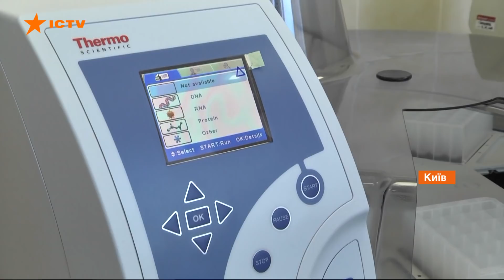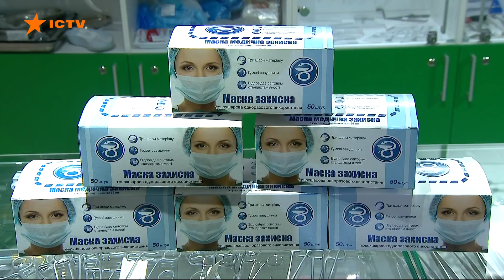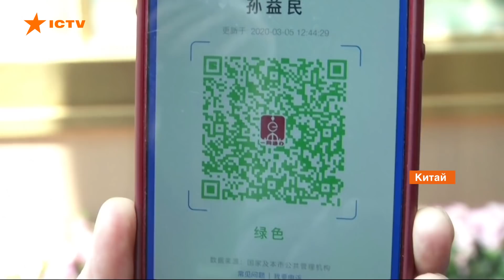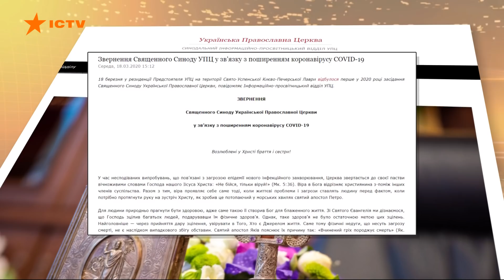Факты ICTV - Выпуск 12:45 (21.03.2020)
Факты ICTV – последние новости Украины и мира на 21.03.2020. В новом выпуске программы Факты ICTV смотрите: резко возросло количество больных коронавирусом в Украине - инфицированны уже 41 человек. В то же время, вирус поражает новые регионы страны; российские оккупанты активно бьют по нашим позициям. Среди украинских воинов четверо раненых; во время карантина храмы в Украине переходят на особый режим работы - мы расскажем, как и где лучше молиться.